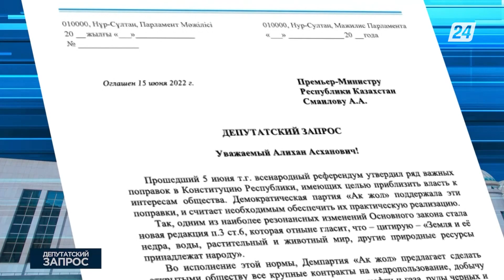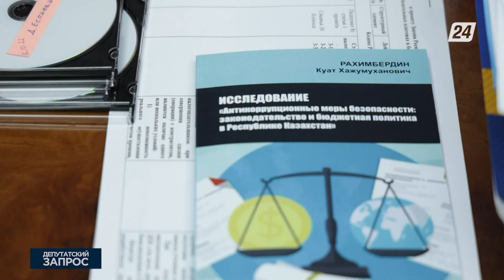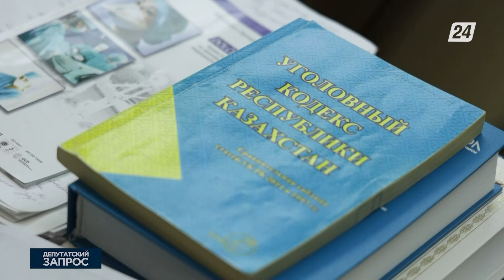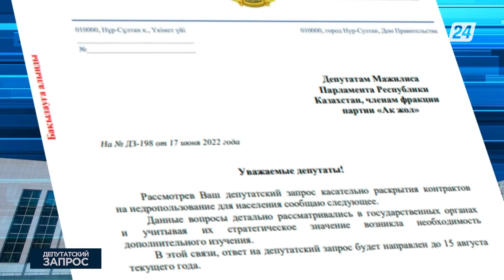Стали ли казахстанцы истинными недропользователями природных ресурсов страны? | Депутатский запрос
«Земля и её недра, воды, растительный и животный мир, другие природные ресурсы принадлежат народу». Именно так гласит статья обновлённой Конституции, за поправки в которую мы недавно голосовали.

Но какие они на самом деле условия добычи наших полезных ископаемых, и стали ли казахстанцы после референдума истинными собственниками природных ресурсов страны, разберёмся в этом выпуске программы «Депутатский запрос».